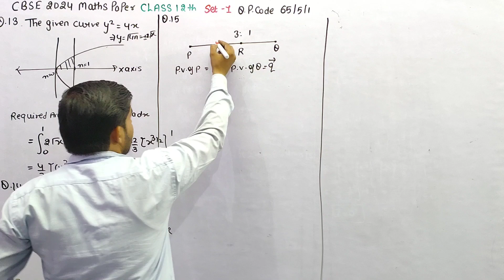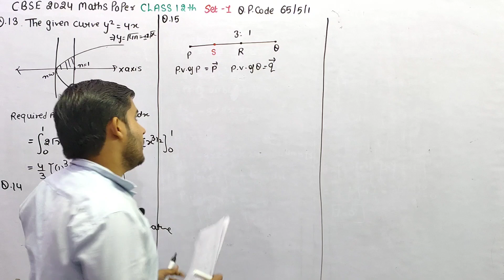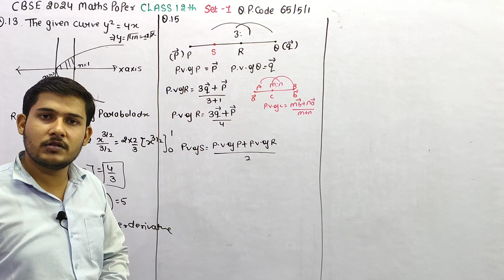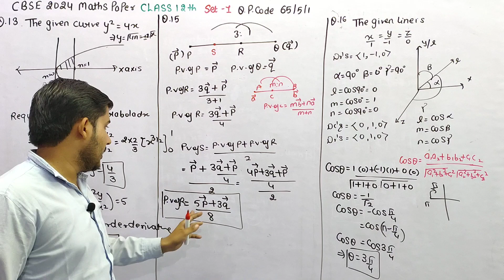The position vectors of points P and Q are p and q respectively The point R divides line segment PQ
The position vectors of points P and Q are p and q respectively The point R divides line segment PQ in the ratio 3:1 and S is the mid point of the line segment PR The position vector of S is threedimensionalgeometry